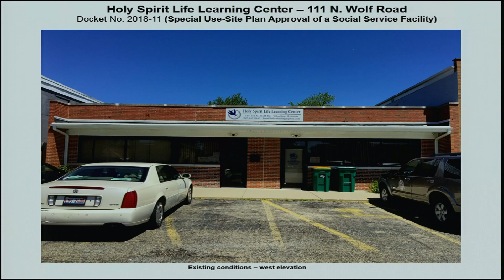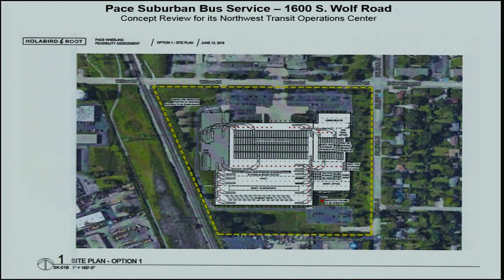Village of Wheeling Board Meeting 7-16-2018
Call to Order, Pledge of Allegiance and Roll Call   0:00

Approval of Minutes  2:25

Administration of Oaths - James Borchardt, Sergeant  3:19

Administration of Oaths - Christopher Rogers, Sergeant  6:29

Citizen Concerns and Comments  29:37

Consent Agenda Items  54:11

PRESENTATION RE: FY 2017 Comprehensive Annual Financial Report and Audit Process by Sikich LLC  1:01:24

Public Hearing Re: Class 6b for 1320 Gladstone LLC – 250–252 Chaddick Drive  1:07:43

Resolution Consenting to a Cook County Class 6b Real Estate Tax Assessment Classification for the Property Located at 250–252 Chaddick Dr in the Village of Wheeling, IL  1:08:57

Ordinance Granting Special Use – Site Plan Approval for a Social Service Facility for Holy Spirit Life Learning Center at 111 N. Wolf Rd  1:13:48

Resolution Authorizing the Village President to Execute a Deed for the Transfer of Airport Property to JV Global Services Wheeling, IL  1:20:10

Resolution Authorizing the Chicago Executive Airport Manager to Execute a Real Estate Contract For Purchase of 206 Industrial Lane, Wheeling, IL 1:28:47

Ordinance Amending the Municipal Code of the Village of Wheeling Relative to the Permitting, Regulation, and Deployment of Small Cell Wireless Facilities  1:34:23

DISCUSSION RE: Concept Review for Pace Northwest Garage Relocation – 1600 S. Wolf Rd  1:48:18

Resolution Waiving Competitive Bidding and Approving a Fifth Amendment to the Village of Wheeling Contract with Gene’s Village Towing  2:20:34

Resolution Approving an Agreement with Hyman Riebman for Prosecutorial Services for the Village of Wheeling  2:21:49

Official Communications  2:24:28

Approval of Bills  2:27:29

Adjournment  2:27:58